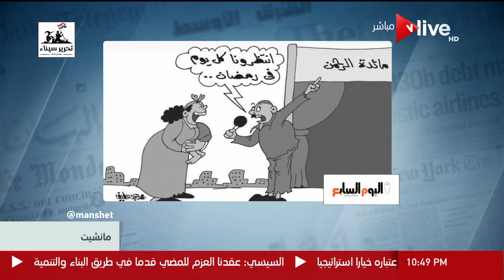مانشيت - فقرة " كاريكاتير " من حلقة يوم الأربعاء 25 ابريل 2018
من حلقة اليوم الاربعاء 25 أبريل من برنامج مانشيت يناقش فيها أهم الأخبارو العناوين الصادرة في الصحافة و مقدمة عن التعليم في مصر.

برنامج مانشيت, برنامج إخباري, سياسي, اجتماعي ,اقتصادي يعرض جميع الأخبار الواردة في الصحف المصرية والعالمية ويحللها بدقة وخبرة لتوصيل جميع الأخبار لجميع الطبقات والثقافات بمنتهى الدقة والبساطة،